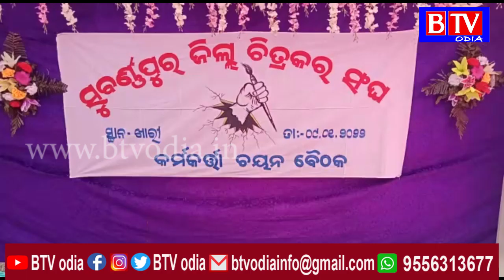Subarnapur : ସୁବର୍ଣ୍ଣପର ଚିତ୍ରକର ସଂଘର ନୂତନ କମିଟି ଗଠନ //BTV odia//